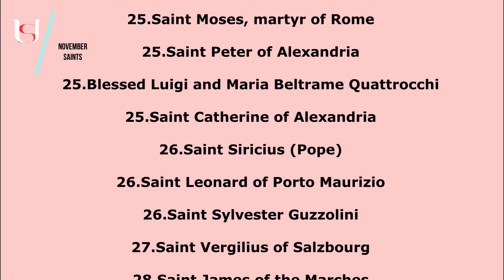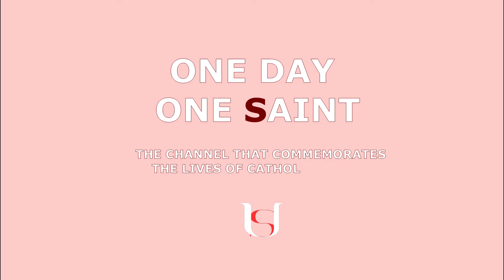Saint Leonard - November 6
Saint Leonard .